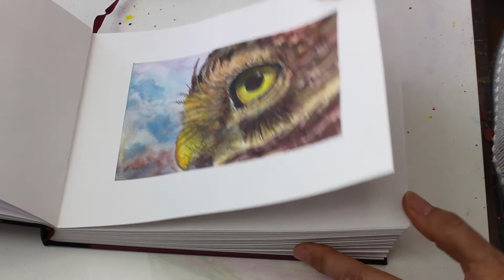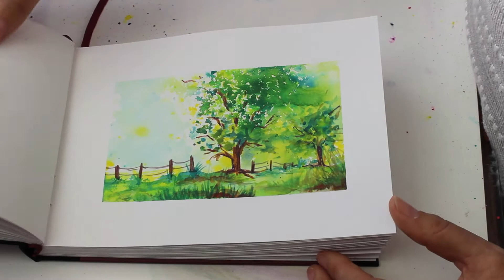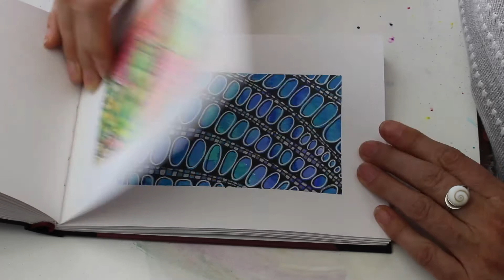Rundgang durch mein Skizzenbuch Januar-April 2019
heute ist das Skizzenbuch fertig geworden und in diesem Video seht Ihr, alle Bilder die von Januar bis April entstanden sind.
Vielleicht habt Iht auch mal Lust ein Skizzenbuch zu beginnen. Nehmt zuerst ein kleineres Skizzenbuch mit weniger Blätter, dass ist übersichtlicher und Ihr verliert nicht so schnell die Lust daran. Vielleicht aber geht es Euch so wie mir und Ihr malt immerzu kleine Sachen und da ist so ein Skizzenbuch sehr wertvoll, keine Blätter fliegen herrum, alles ist da wo es hin gehört.
Viel Freude beim zusehen.
Eure Benedikta